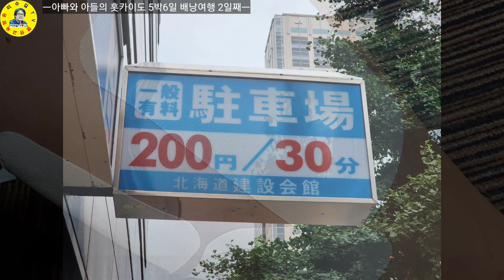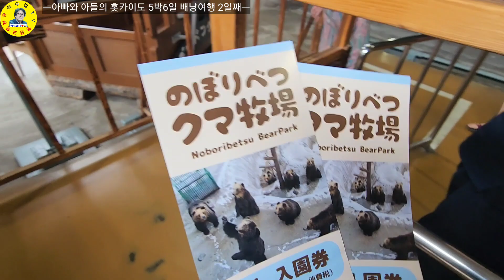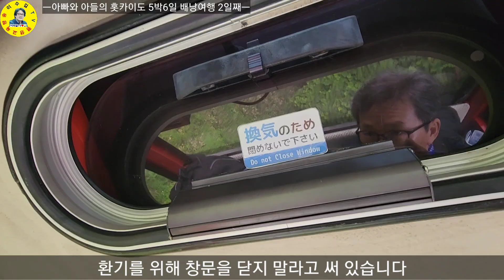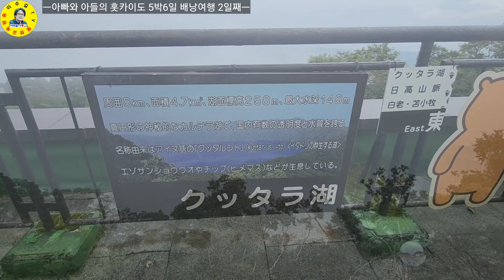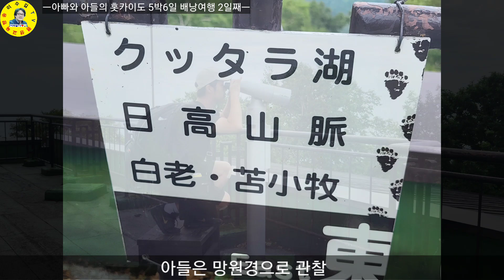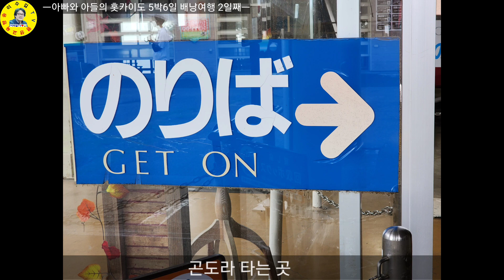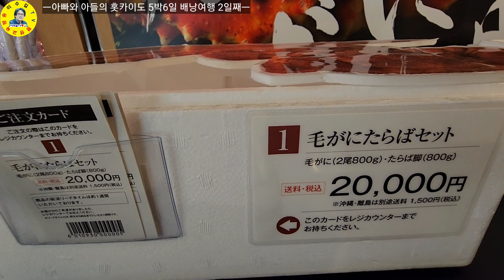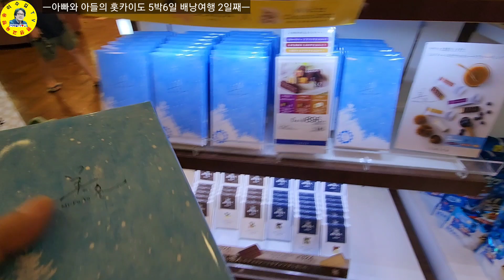旅行 노보리베츠 온천요리, 유황온천욕, 온천찐빵과 녹차, 곰목장, 곤도라, 쿳타라호수, 오리경주, 아이누족 삶터, 특급열차 견문록♡삶1943/Hokkaido tour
아빠의 아들의 홋카이도 5박6일 배낭여행 2일째입니다. 삿포로역에서 특급열차를 타고 노보리베츠역까지 이동하였습니다. 역에서는 버스로 15분 정도로 도착이 됩니다.

영상내용
1)노보리베츠온천 도착
2)곤도라 타고 곰목장 이동
3)오리경주 관람
4) 곰 사육장 관람
5) 곰 먹이 주기 체험
6) 홋카이도 원주민 아이누족 삶터 관람
7) 온천호텔 체크인
8) 유황천 온천욕
9) 뷔페식 온천요리 석식
10) 온천선물 판매점
11) 뷔페식 온천요리 조식

ㅡㅡㅡㅡㅡㅡㅡㅡㅡㅡㅡㅡㅡㅡㅡㅡㅡㅡㅡㅡㅡㅡ
방송섭외: 이수길
영상감독: 이수길
영상촬영: 이수길
영상편집: 이수길
촬영기기:  Samsung Galaxy S22 Ultra
영상시간: 00시간 29분 51초